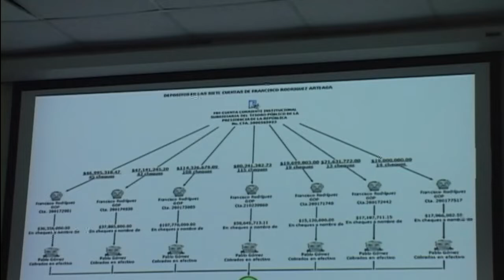Noticias LPG 24 septiembre: No se emitirá difusión roja para Funes y su parentela